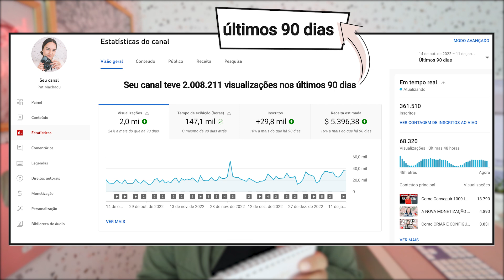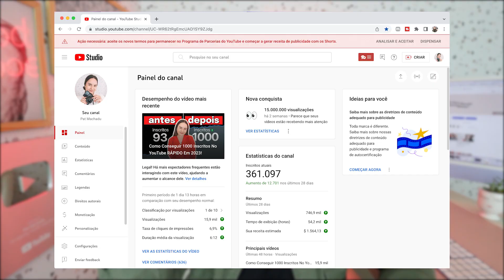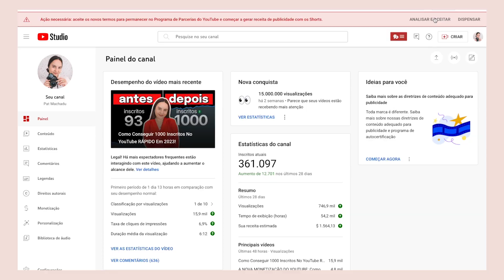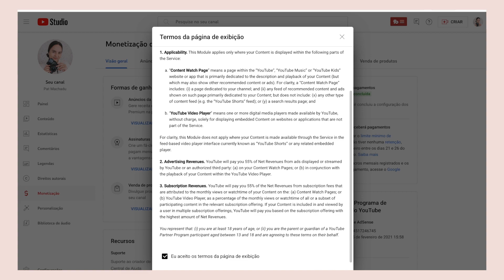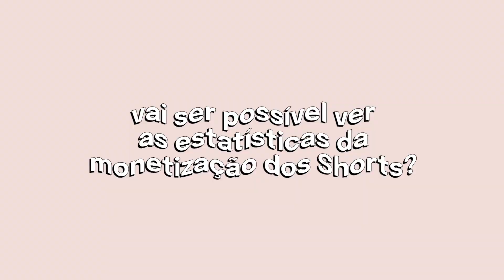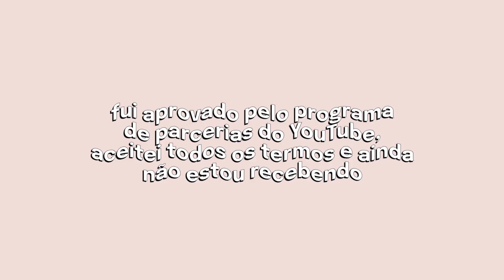🚨É OFICIAL: Monetização dos Shorts LIBERADA!!!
O momento que os canais de Shorts mais estavam esperando finalmente chegou: a monetização dos vídeos curtos tá virando uma realidade no YouTube!

Nesse vídeo eu te contei como você pode ativar ela no seu canal, como canais que já são monetizados podem começar a ganhar dinheiro com os Shorts também e como vai funcionar a monetização dos Shorts.